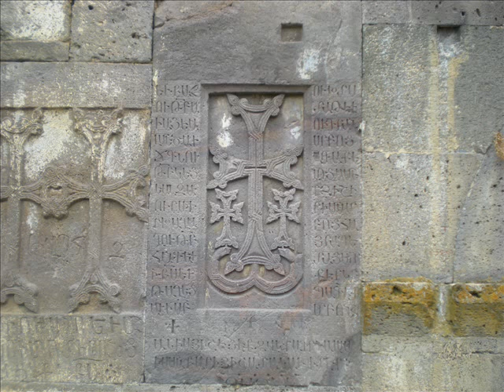Tereza Voskanyan (organ) S.Dzoraporetsi - Yer. Yerkanyan - Vor Nshanav Amenahaght 7-8 dar.wmv